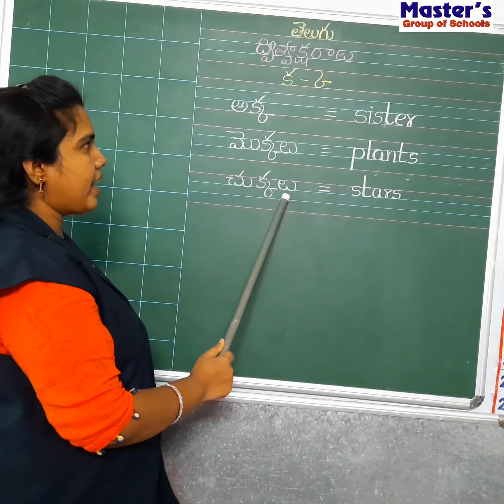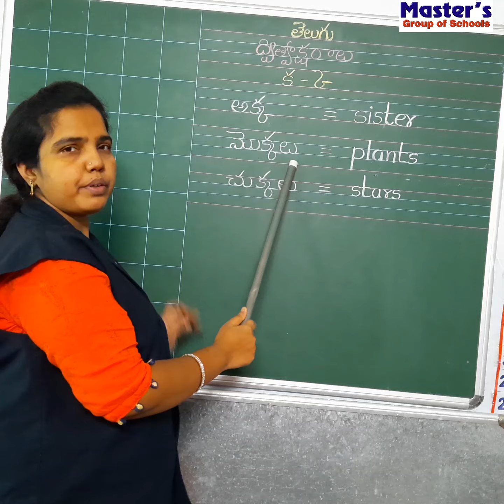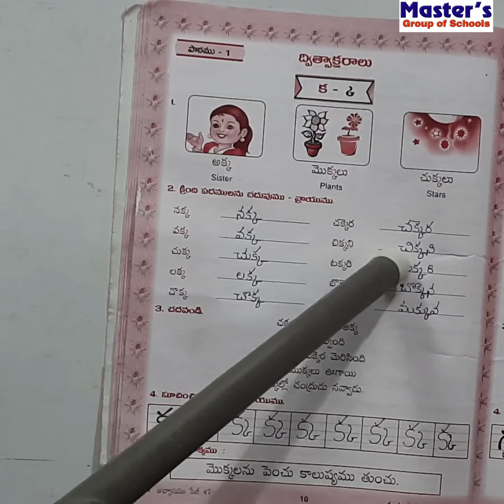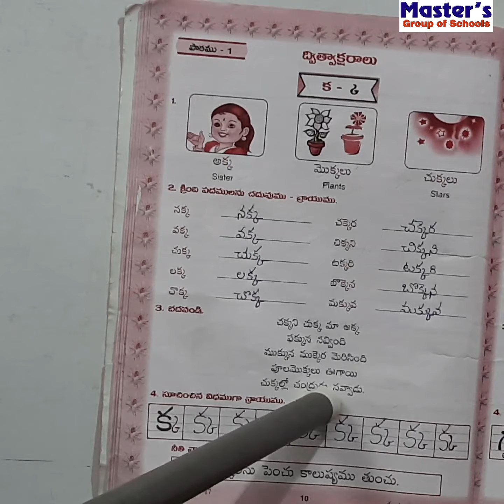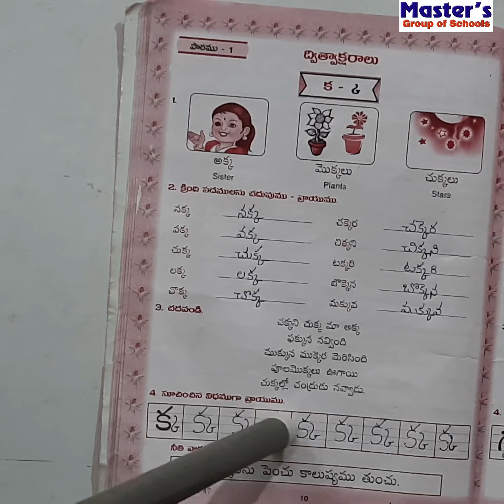Class-3 Telugu-ద్విత్వాక్షరాలు క క్క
Class-3:
TELUGU , Lesson 1: ద్విత్వాక్షరాలు క క్క
MASTER’S GROUP OF SCHOOLS.